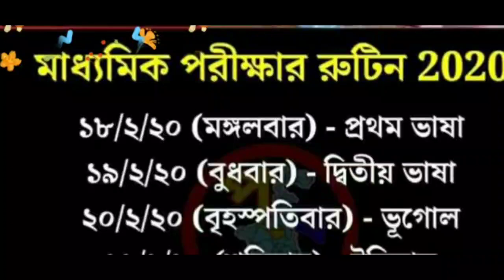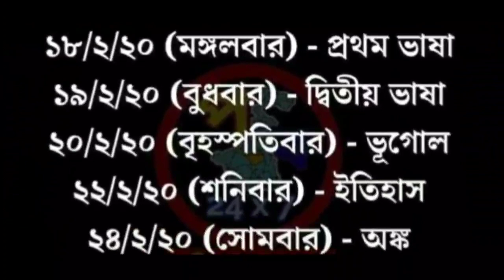মাধ্যমিক পরীক্ষার সঠিক রুটিন | Madhyamik Exam Routine 2020 || WBBSE madhyamik exam 2020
2020 madhyamik exam routine from WB education Board but If you Search in YouTube or google in This time you can seen many result which is Madhyamik Exam 2020 Routine,wbbse exam 2020 Routine,Wb Madhyamik_routine 2020,2020 madhyamik exam routine,2020 madhyamik routine,west Bengal Board of Secondary Exam 2020 Routine,2020 Madhyamik Exam Date,Wb Madhyamik Exam Date 2020, 2020 Madhyamik Exam Date published etc. But all that video is False. Because Now WBBSE board are no Declared 2020 Madhyamik Routine. But many Bad people was said now see wb 2020 Madhyamik Routine,Download 2020 Madhyamik Routine,2020 Madhyamik Routine pdf Download, how to download Madhyamik_Exam Routine 2020,how to download 2020 madhyamik routine pdf, wbbse madhyamik routine pdf,wb madhyamik exam routine 2020 download. So Friends all this video is fake, do not believe that is video. But West Bengal Board of Secondary Education every year Declared Madhyamik Routine when was published madhyamik result. Wbbse board similarity 2020 madhyamik exam startin date and routine shell be publish when 2019 madhyamik_result publish.